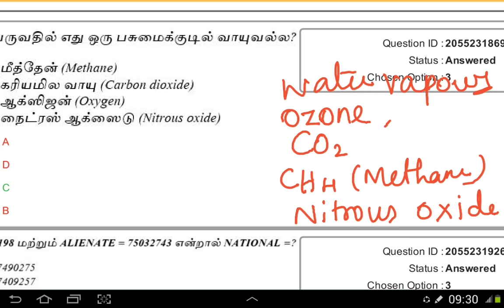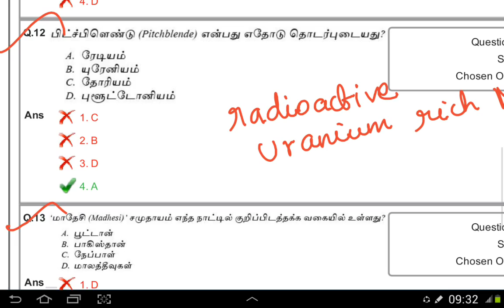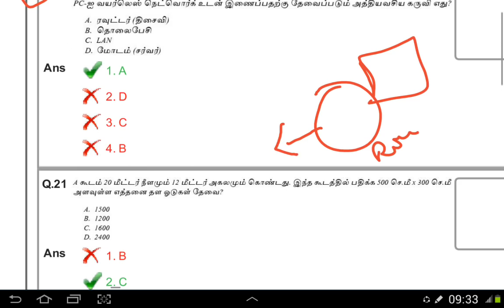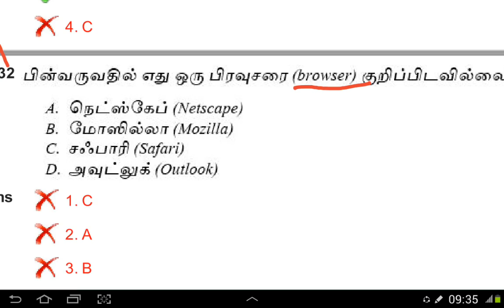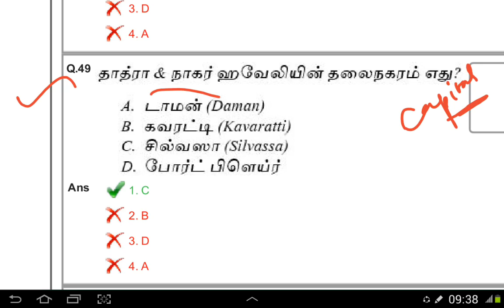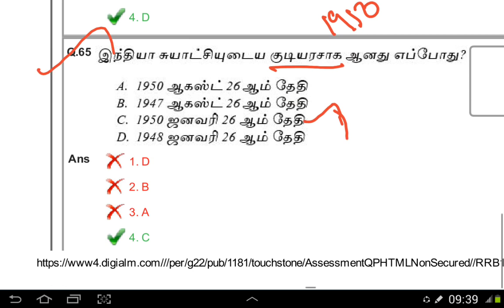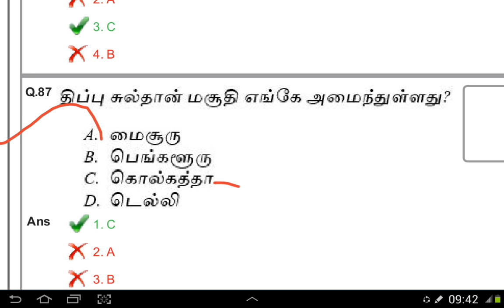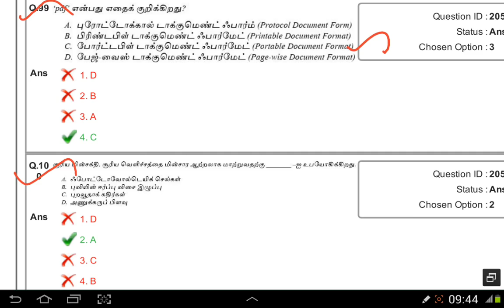RRB NTPC Exam - General Studies Questions 5